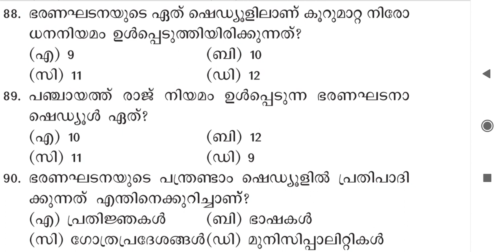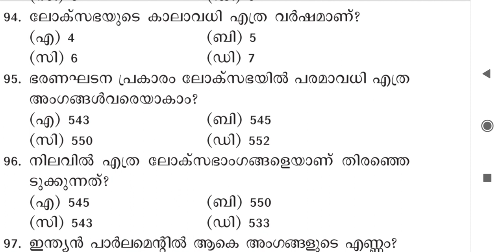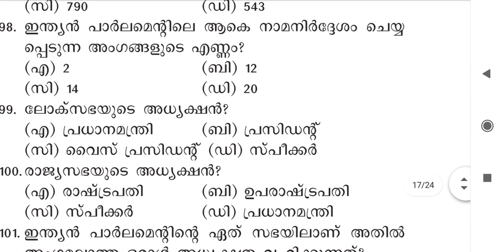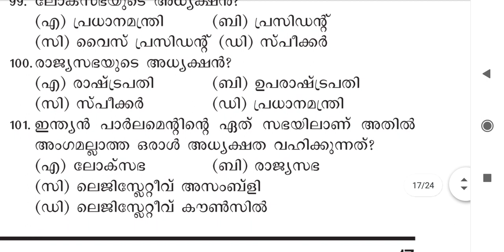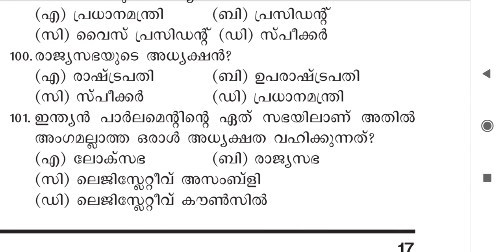PART2, 150 ഇന്ത്യൻ ഭരണഘടന ചോദ്യങ്ങൾ|PSCബുള്ളറ്റിൻ|Kerala PSC| LDCLGS2021#kpsc psc#indianconstitution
150 ഇന്ത്യൻ ഭരണഘടന questions PART 1